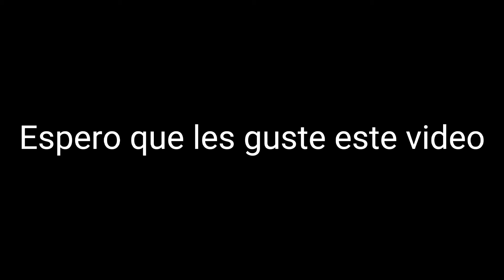Un nuevo personaje llamado "El nuevo Villano" Conoce a Alec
"El nuevo Villano" Lourdes, Porque lo nombraste así? Buena pregunta, esque no se como se llama